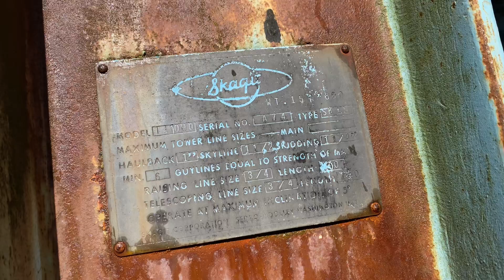Yarder heaven 😇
Awesome big yarders.